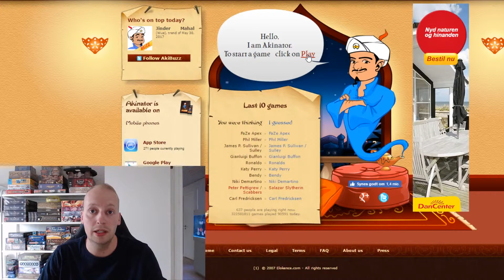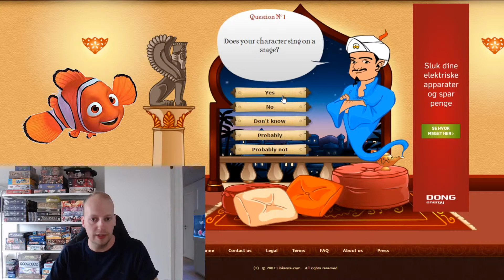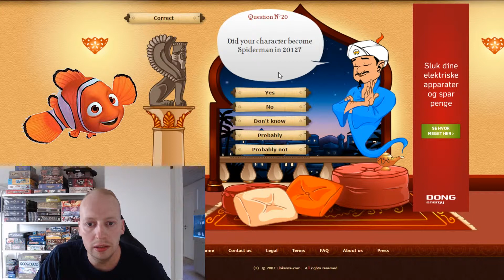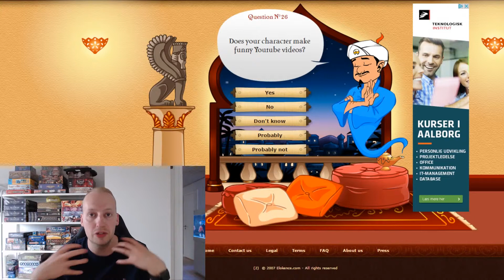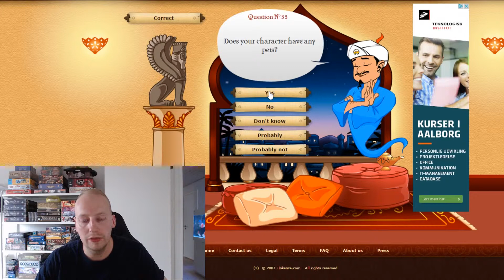Lampeånden læser Johnnis tanker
Uanset om du tror på det overnaturlige eller ej, så er det altså virkelighed, når lampeånden Akinator læser Johnnis tanker. Skummelt!